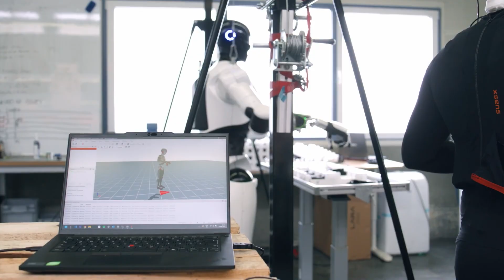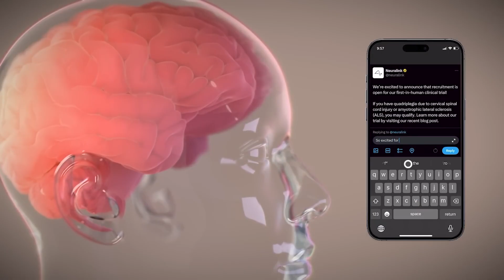Inside NEURA’s Secret GYM Where Robots Learn to Replace You…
Inside NEURA’s secret gym, robots are training to master the real world — and maybe even replace us. 🤖⚡ What’s happening inside is both genius… and terrifying.

Deep inside Germany, NEURA Robotics has built something straight out of science fiction — a secret facility known as the NEURA Gym, where humanoid robots train to master the physical world. Unlike traditional labs, this massive complex isn’t filled with simulations or code — it’s packed with real robots performing real tasks, learning how to move, react, and even collaborate without human help.

Using NEURA’s advanced embodied AI system, each robot collects and shares data with the Neuraverse, allowing every movement, mistake, and success to improve the entire network. Engineers describe it as a “training ground for artificial intelligence in motion” — a place where robots evolve together, not in isolation. The goal? Machines that can replace human labor across industries. It’s brilliant, terrifying, and very real — and it may mark the beginning of robots learning not from us… but against us.